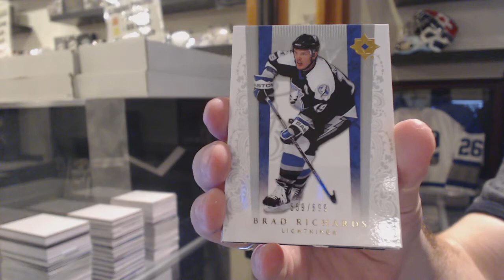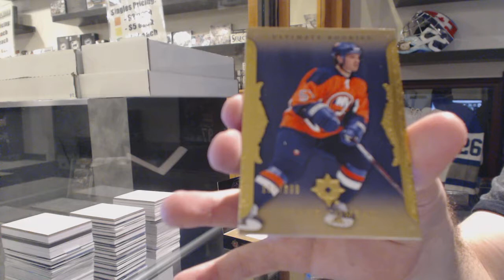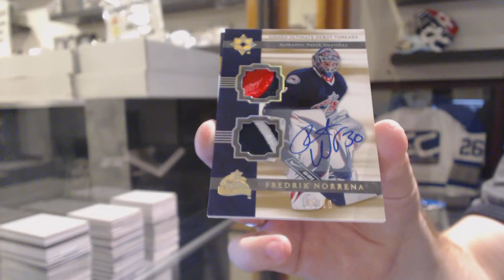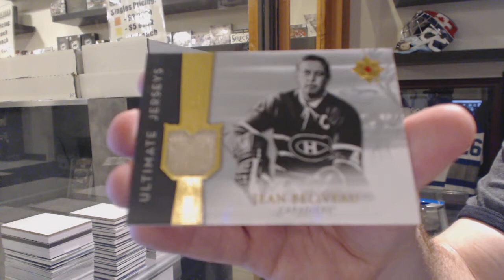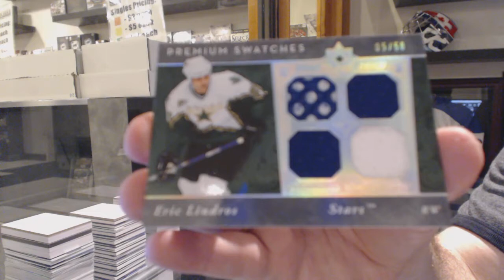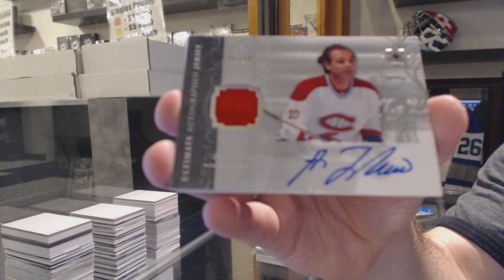06-07 Upper Deck Ultimate Hockey Box Break - C&C GB #6108